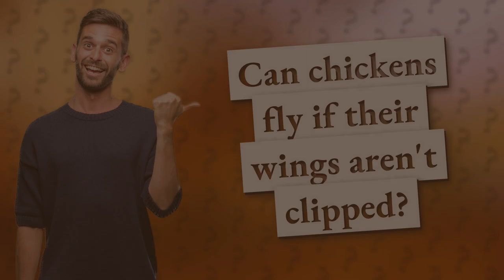Can chickens fly if their wings aren't clipped?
Discover the Surprising Truth: Can Chickens Actually Fly? Find Out Now!